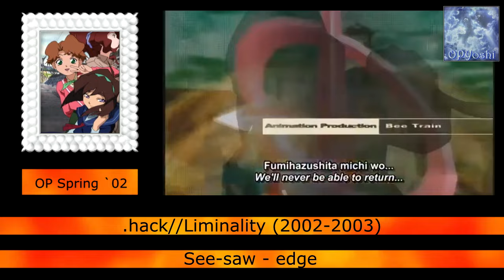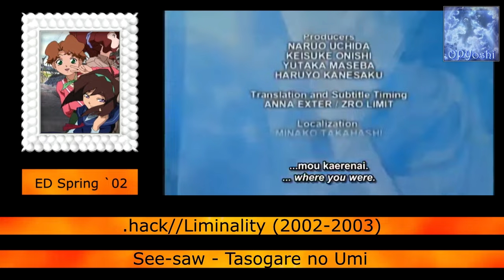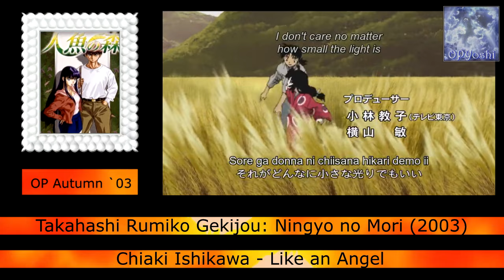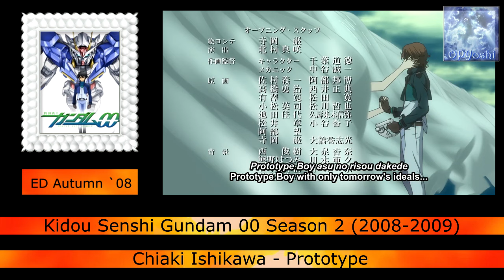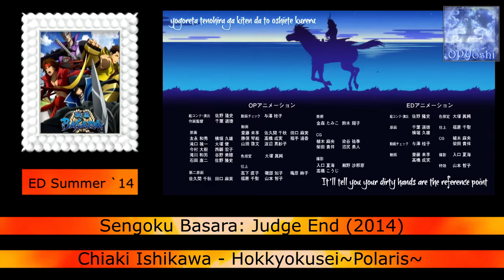Every Anime Song by Chiaki Ishikawa (2001 - 2024)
Anna ni Issho Datta no ni [as See-saw] (Kidou Senshi Gundam SEED)
Kimi ga Ita Monogatari [as See-saw] (.hack//Liminality)
Emerald Green [as See-saw] (.hack//Tasogare no Udewa Densetsu)
Kioku [as See-saw] (.hack//Liminality)
Like an Angel (Takahashi Rumiko Gekijou: Ningyo no Mori)
Kimi wa Boku ni Nite Iru [as See-saw] (Mobile Suit Gundam SEED Destiny)
Utsukushikereba Sore de Ii (Simoun)
Namida (Bakumatsu Kikansetsu Irohanihoheto)
Uninstall (Bokura no)
Little Bird (Bokura no)
Vermillion (Bokura no)
1/2 (Taiho Shichau zo: Full Throttle)
Prototype (Kidou Senshi Gundam 00 Season 2)
Rakurui (Sengoku Basara)
First Pain (Elementhunters)
Ruisen (Sengoku Basara ni)
Mou Nani mo Kowakunai, Kowaku wa nai (Gekijouban Kidou Senshi Gundam 00: A Wakening of the Trailblazer)
Fukanzennenshou (Kamisama Dolls)
Switch ga Haittara (Kamisama Dolls)
Natsu no Niwa (Kamisama Dolls)
Sayonaratte Iu (Ginga Kikoutai Majestic Prince)
Respect Me (Ginga Kikoutai Majestic Prince)
Sona Gyaku (Ginga Kikoutai Majestic Prince)
Hokkyokusei ~Polaris~ (Sengoku Basara: Judge End)
to destroy evil (Kimetsu no Yaiba: Demon Slayer)
Sarigiwa no Romantics [as See-saw] (Kidou Senshi Gundam Seed Freedom)